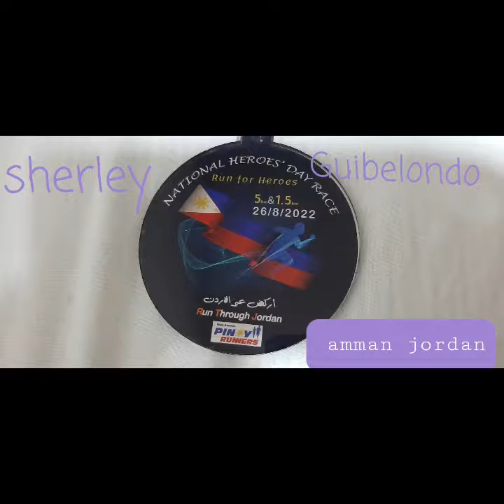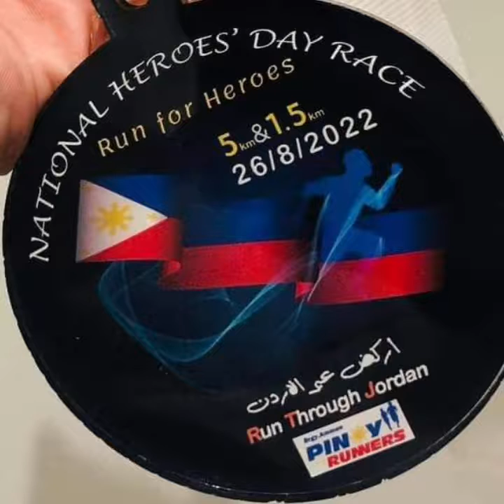HAPPY NATIONAL HEROES DAY PHILIPPINES